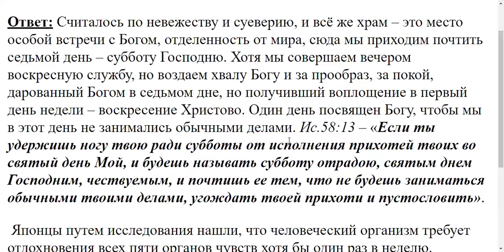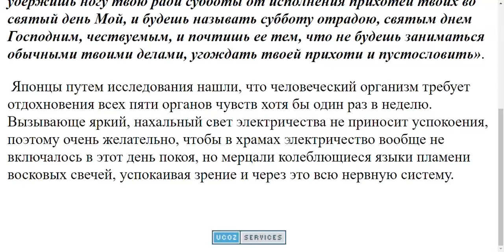747. Электричество в храме - грех ли?